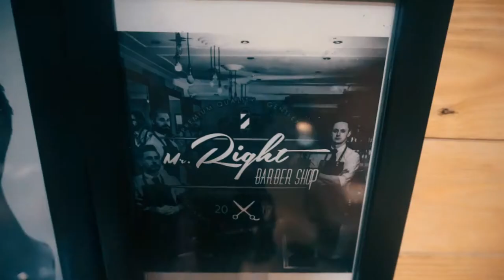Mr,Right BarberShop Trailer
MR.RIGHT BARBER SHOP GRAND OPENING 1/5 !!!

Lấy nguồn cảm hứng từ các barber shop phương Tây. Mr.Right đã thành lập và mang đến cho khách hàng 1 sự hài lòng nhất định. Mr.Right không đơn thuần chỉ là 1 tiệm tóc nam, nó còn là 1 sân chơi cho tất cả những cánh đàn ông thời nay. Mr.Right khẳng định đó cũng là thánh địa của nam giới, của những quý ông lịch lãm sau những giờ làm việc mệt mỏi
3 gã thợ cạo với niềm đam mê đầy nhiệt huyết, cho đến ngày hôm nay họ đã tạo ra MR.RIGHT như thế nào. Khó khăn nối tiếp khó khăn với 4 tháng ấp ủ dự án cho đến nay….và MR.RIGHT đã ra đời với 1 tuyên thệ khẳng định mình trên lĩnh vực đó.
TỰ TIN – THẬT THÀ – TRÁCH NHIỆM – COI TRỌNG KHÁCH HÀNG LÀ SỐ 1. Đó cũng là những điều tất yếu của những thành viên của MR.RIGHT phải có !!!

MR.RIGHT BARBER SHOP
105A ngõ 4B Đặng Văn Ngữ ( Đối diện UBND phường Trung Tự)